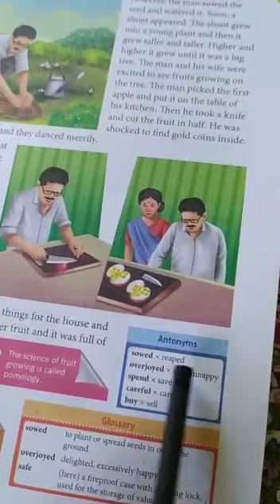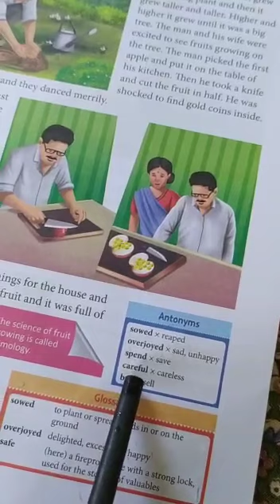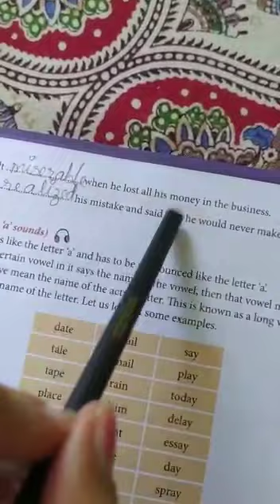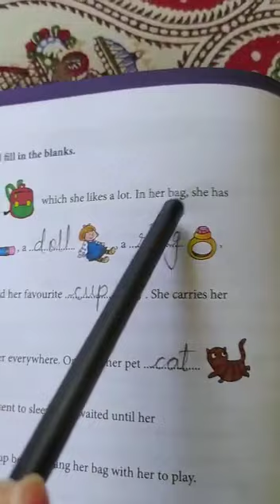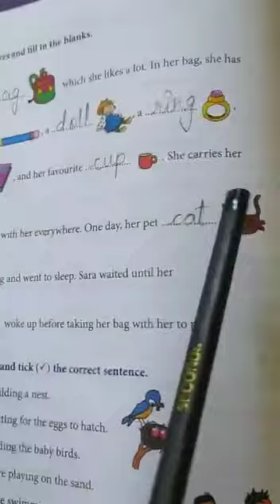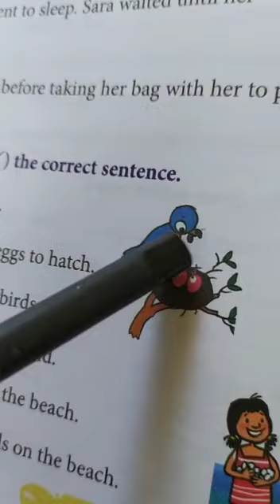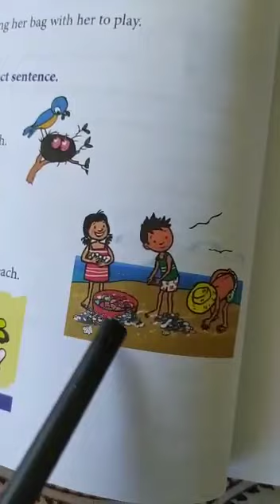LPSRS - Std -3C/ English / Ch 1 A very big Parcel / Topic - Exercise (04-06-2020)